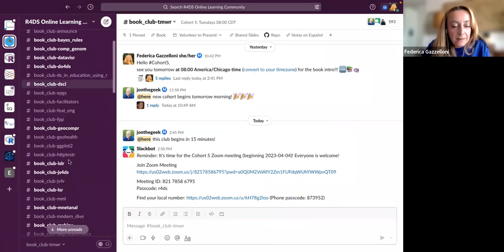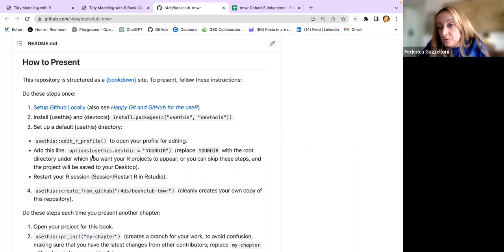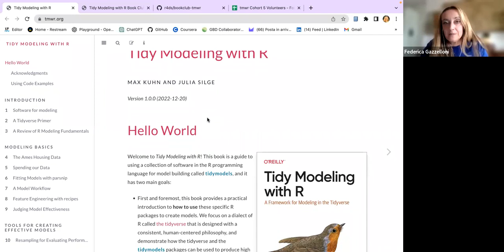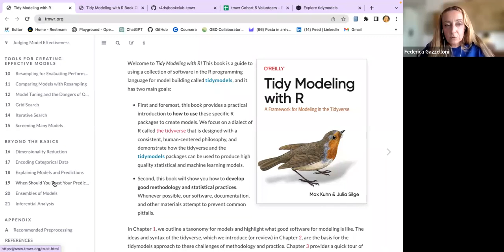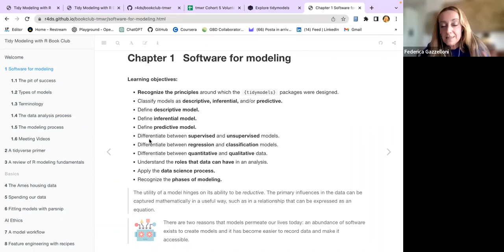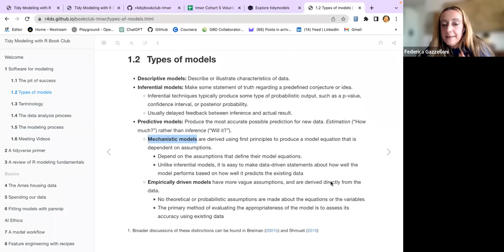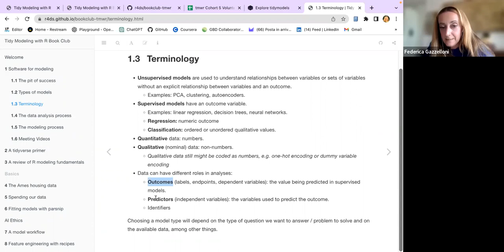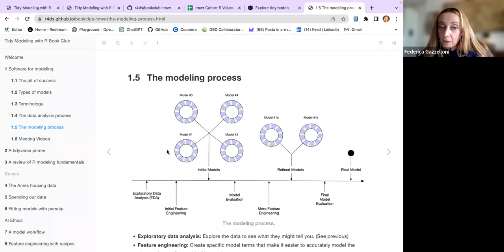Tidy Modeling with R Book Club: Introduction (tmwr05 1)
Federica Gazzelloni kicks off a new cohort for Tidy Modeling with R by Max Kuhn & Julia Silge on 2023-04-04, to the R4DS TMWR Book Club. Cohort 5